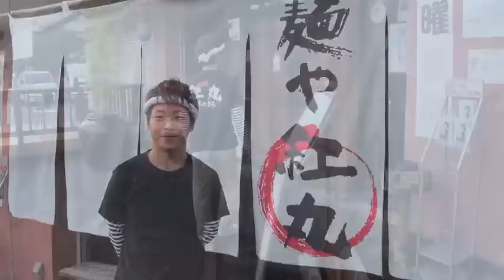オート界の超新星・青山周平の原点（後編） 「麺や紅丸」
【青山周平の原点：「麺や紅丸」編】２０１１年７月、東京スポーツ杯（船橋）でデビューしたスーパールーキー・青山周平（船橋31期）。ロードレースから転身、オート界の頂点まで突き進む勢いの超新星にも人には言えない数々の苦労や屈辱があった。青山が今でも足繁く通う場所は「食うためにとにかく必死だった」かつてのアルバイト先だ。「看板屋」と「ラーメン屋」──〝原点〟はここにある。スーパールーキー・青山周平の知られざる過去を探った。